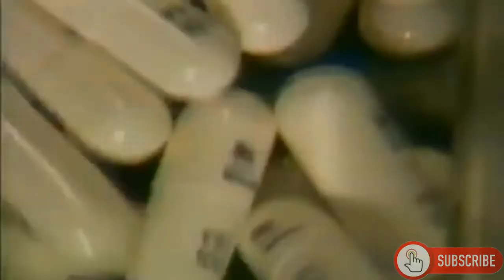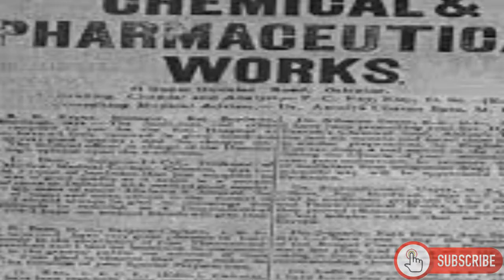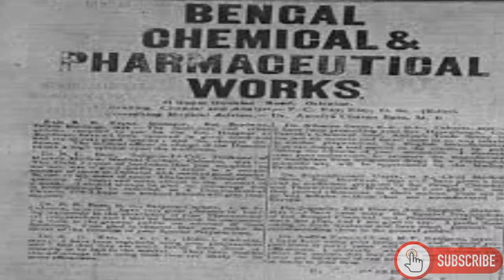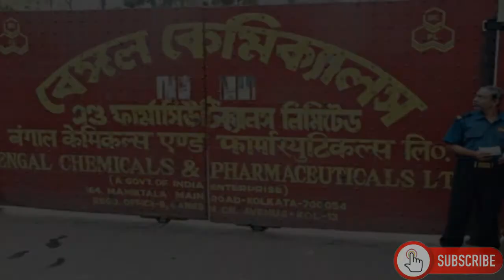Bengal Chemical and hydroxychloroquine|বেঙ্গল কেমিক্যাল কে প্রতিষ্ঠা করেন|History of Bengal Chemical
Bengal Chemicals & Pharmaceuticals Works Ltd. was established on April 12, 1901, by eminent scientist & entrepreneur Acharya Prafulla Chandra Ray which is the first Chemical & Pharmaceutical Company in India. From humble beginning with one factory at Maniktala (Kolkata) in 1905, three more factories were established – one at Panihati (North 24 Parganas, West Bengal) in 1920, one in Mumbai in 1938 and one in Kanpur in 1949 with its Registered Office at 6, Ganesh Chunder Avenue, Kolkata. Besides, the company is having 11 sales outlets and 10 C& F agencies spreaded all over India.

The Company performed very well till early 50s but started making losses from mid 1950’s. On December 15, 1977, the Management of Bengal Chemical was taken over by the Government of India and the Union Government nationalized the Organization on December 15, 1980. A new Government Company, Bengal Chemicals & Pharmaceuticals Ltd. (BCPL) was launched on March 27, 1981.